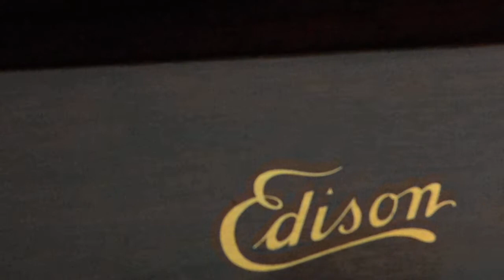The Hula Blues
Harry Raderman's Jazz Orchestra
Edison 50713-R